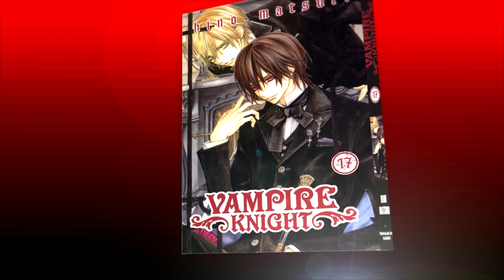Vampire Knight 17. szpot